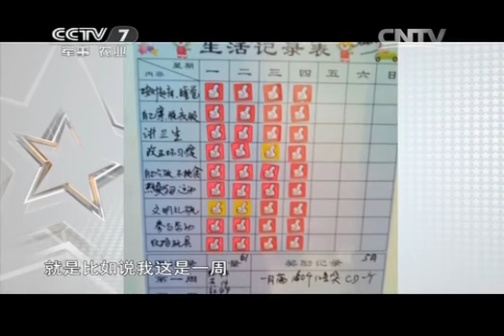20140601 军旅文化大视野 我陪孩子过六一